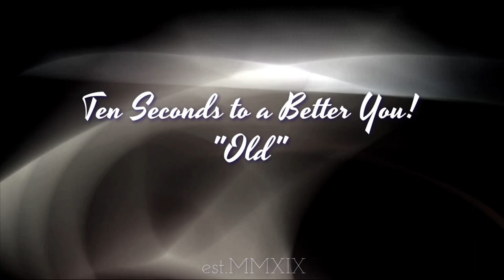10 Seconds To a Better You: Old (Fitness)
10 Seconds To a Better You: Old (Fitness)